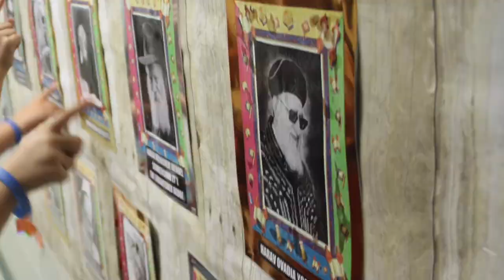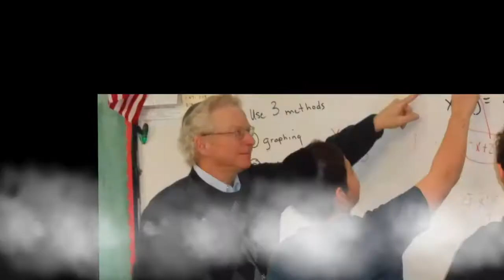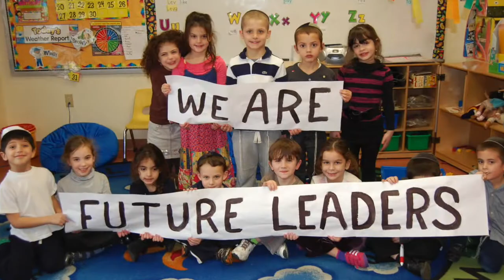Politz Day School Style 2014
Many of the still pictures were taken by Mina Richler at Politz Day School in Cherry Hill.